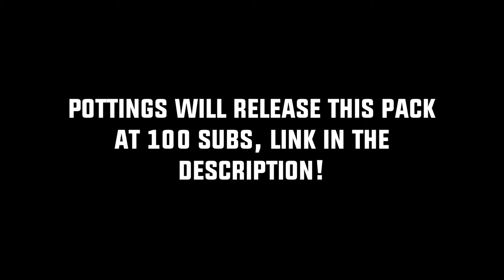Potting's Pack Showcase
► Join me!

► Packs Used:
● Pottings 100 Sub Texture Pack